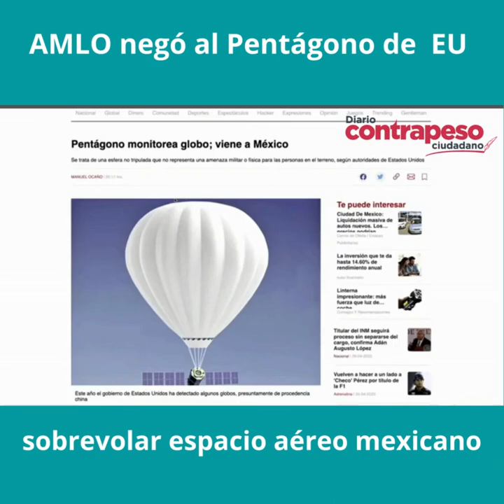AMLO negó al Pentágono de EU sobrevolar espacio aéreo mexicano